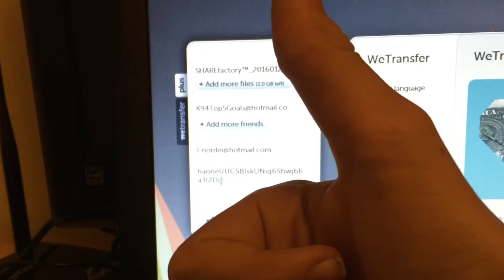BEST GOAL EVER?!?! Fifa 16 på svenska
Är inte det här det bästa målet du någonsin sett?!?! Hoppas du gillar videon :)